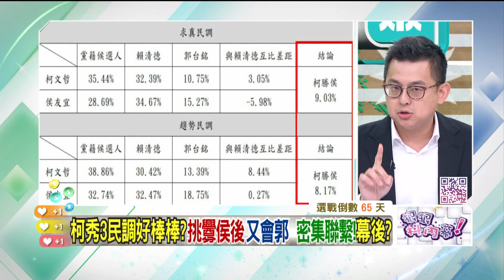精華片段》 柯文哲 提3民調、夜會郭台銘 卓冠廷 ：給藍營的公開分手信【狠狠抖內幕】2023.11.09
來賓：
民眾黨發言人 楊寶楨
民進黨新北市議員 卓冠廷
民進黨台北市議員 林亮君

壹電視全新節目【狠狠抖內幕】
9/4日起每周一至周五
王乃伃 叢慧芸 帶你看懂政治眉角！
每周一至周五 下午14:00-16:00